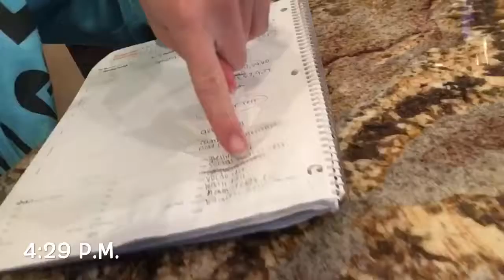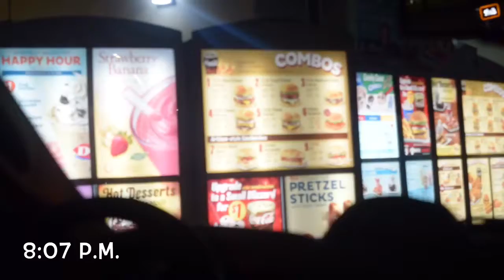VLOGMAS DAY 7!!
This was filmed December 6, 2016